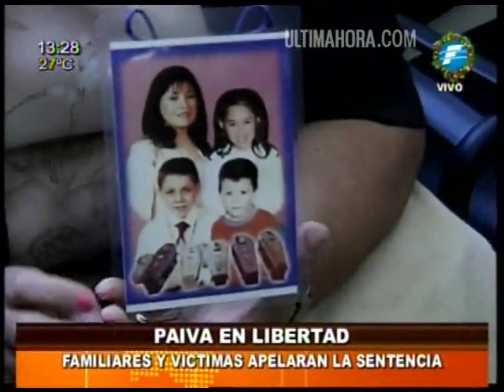Juez otorga libertad a Juan Pío Paiva - Ultimahoracom